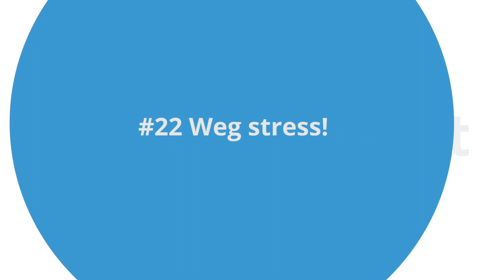Gezond in 60 seconden: #22 Weg stress!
Heb je last van stress? Met deze rustgevende oefeningen van Maureen word je weer helemaal zen! In het tweede deel van de vlogserie 'Gezond in 60 seconden' geeft Maureen du Toit tips voor een strakker lijf. Welke oefening wil jij volgende week zien?